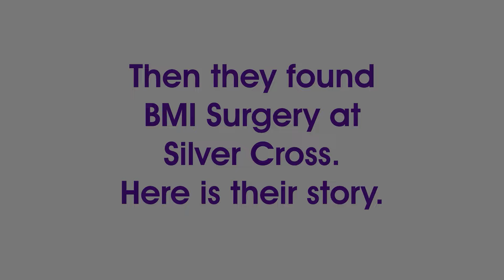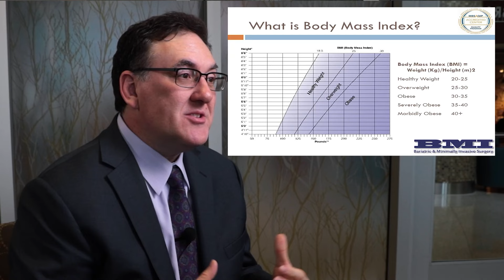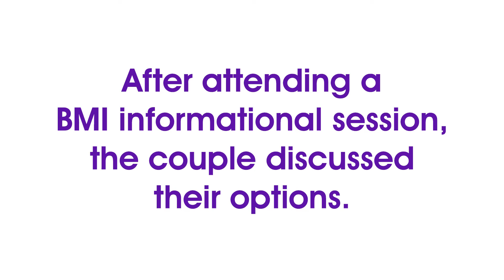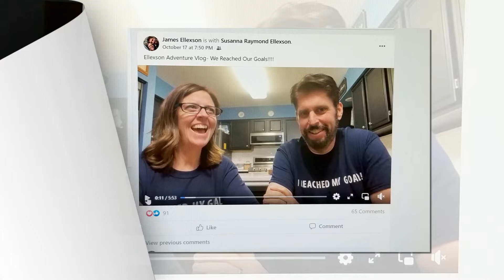James & Susanna BMI Story